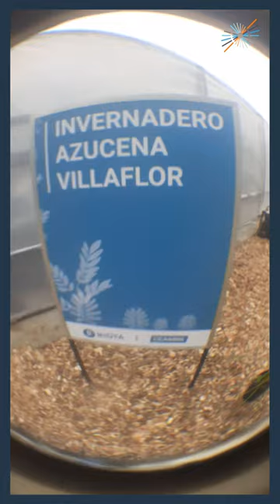CEAMSE inauguró un invernadero de plantas nativas para la revegetación del AMBA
Se trata del Invernadero "Asucena Villaflor" que inauguró la empresa CEAMSE en el Complejo Ambiental situado en Villa Domínico, partido de Avellaneda.

El nuevo espacio está destinado a la producción de plantas para la revegetación del Area Metropolitana de Buenos Aires.

Red Informativa estuvo presente en la inauguración, te invitamos a leer toda la información del evento en:

SEGUINOS EN FACEBOOK E INSTAGRAM @redinformativa